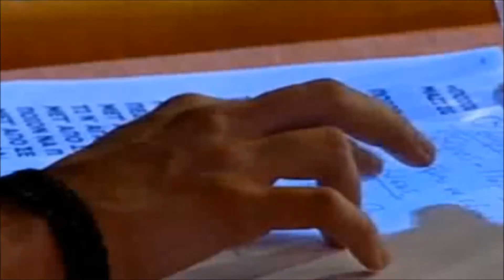Ayrılmam - Aşkın Nur Yengi / Mi Milas - Natasa Theodoridou